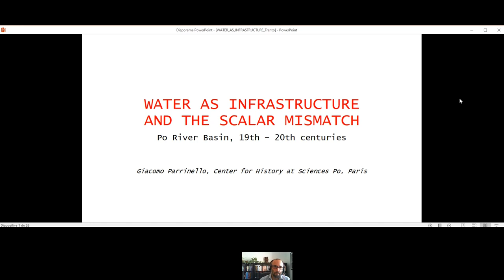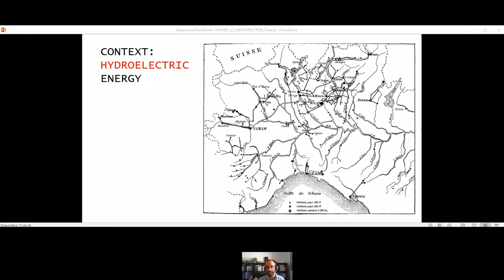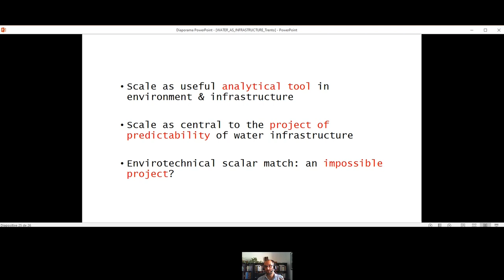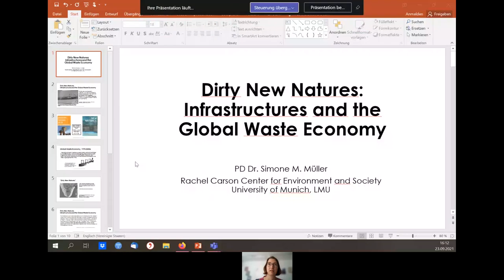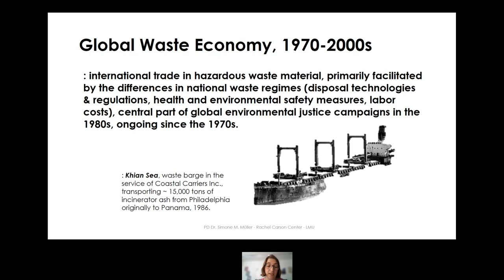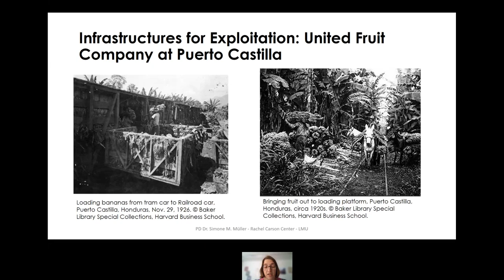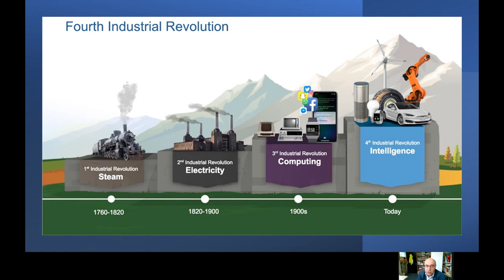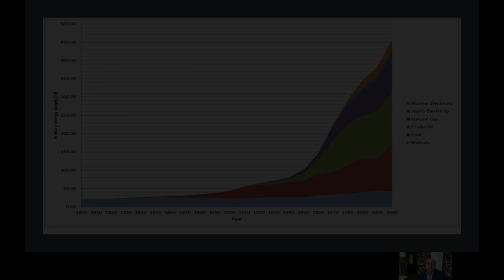62nd Virtual Study Week - Session 3